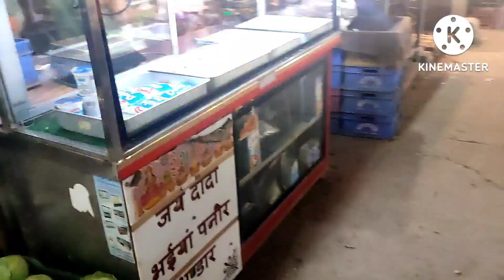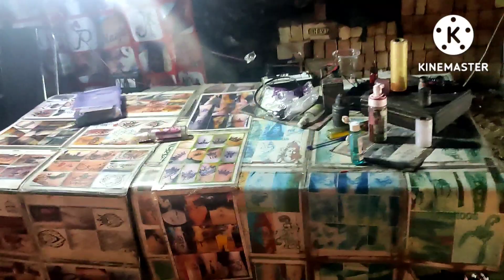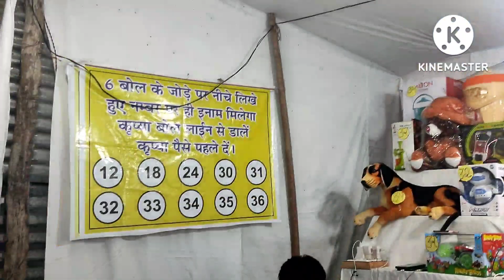गए थे सब्जी मंडी में 🥦🌽🧅🥒🍅 लेने और पहुंच गए मेला देखने 🤗🧐🥸🥸